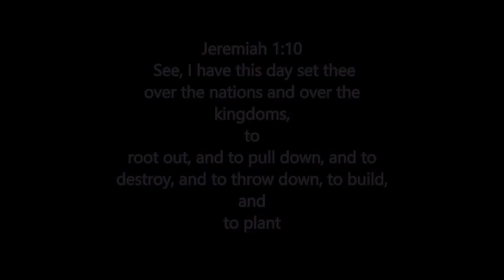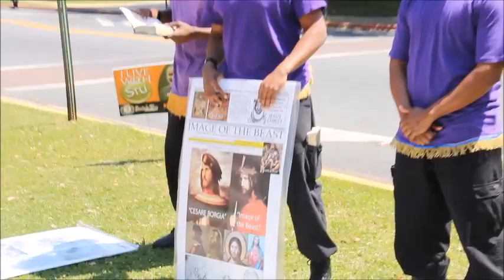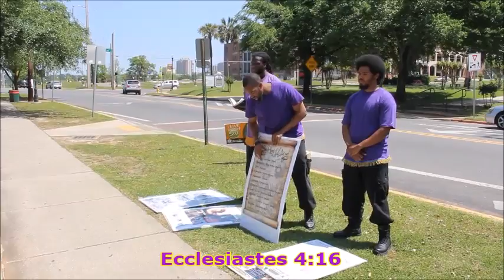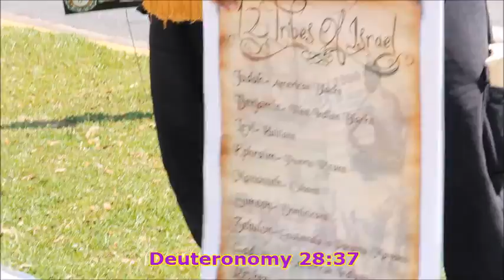The Israelites:Military man learns Truth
Man in military learns the truth according to the bible!